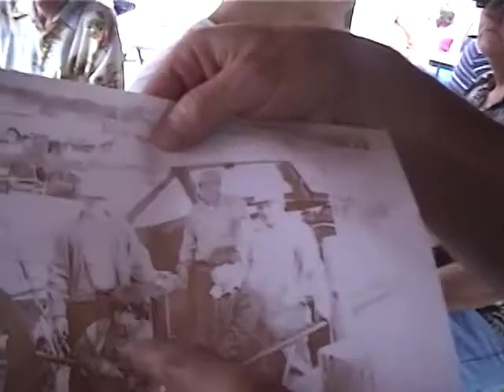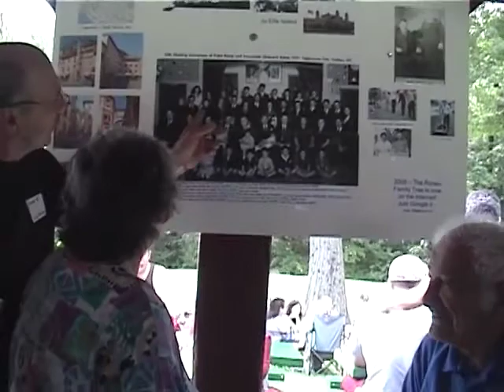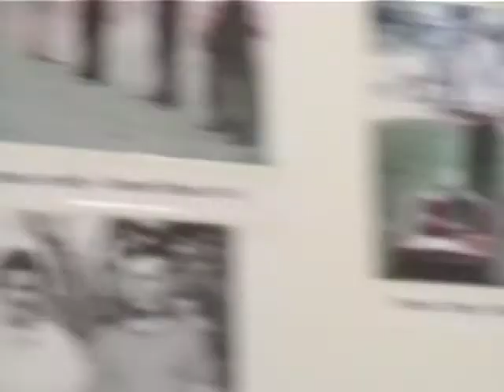Joe Pinto 2009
Late, GREAT.